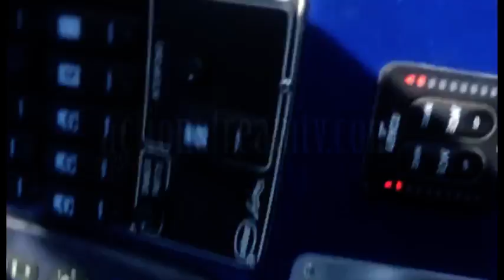GAETA-Nessuna novità sul peschereccio rosinella apprensione per amici e familiari